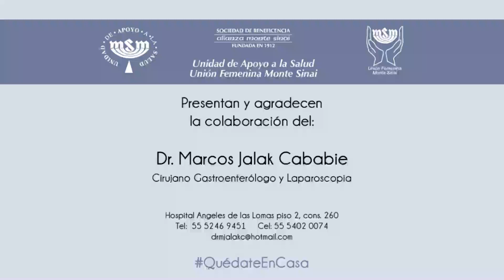Dr. Marcos Jalak, Gastroenterólogo